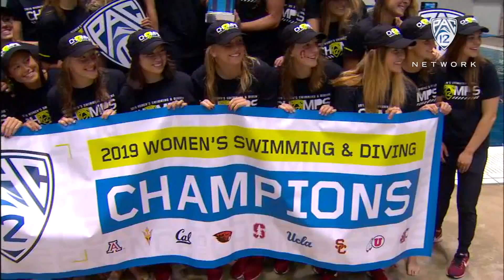2019 Pac-12 Swimming (W) & Diving (M/W) Championships: Stanford women celebrate three-peat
Take a look at the sights and sounds from the Pac-12 Swimming and Diving Championships in Federal Way, Wash., where the Stanford women clinched their third-consecutive title.